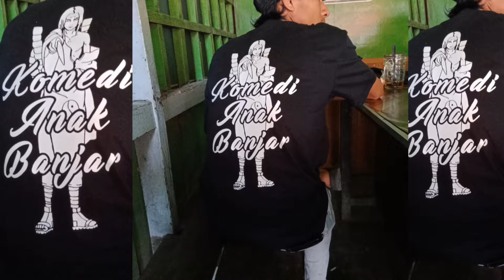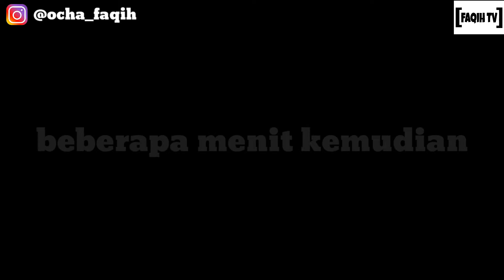BIKIN MARAH !!! kedatangan tamu dr kota baru .dapat oleh oleh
salam komar (komedi nak banjar)

jgn ketinggalan jua like, komen n share video nya yaaa